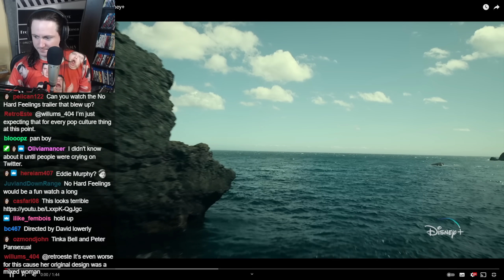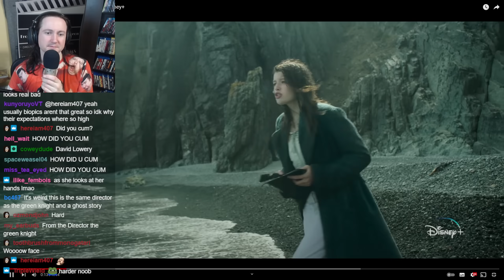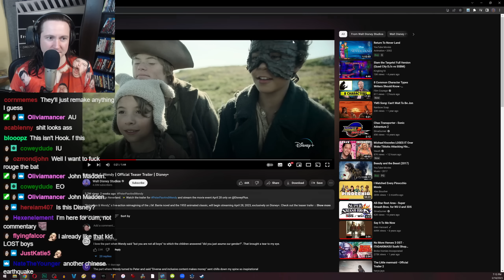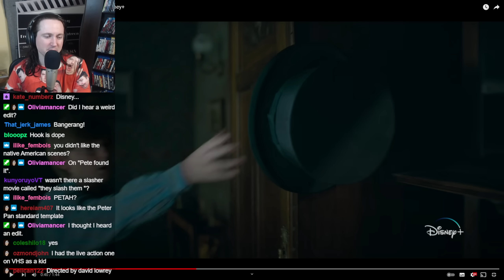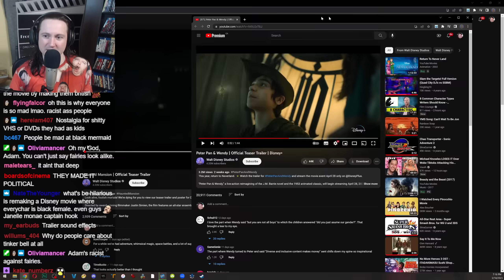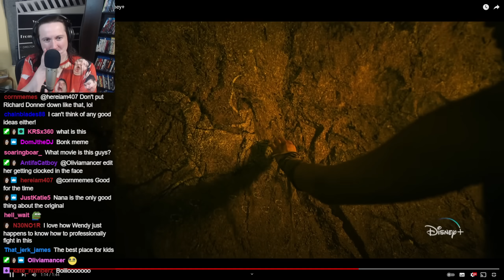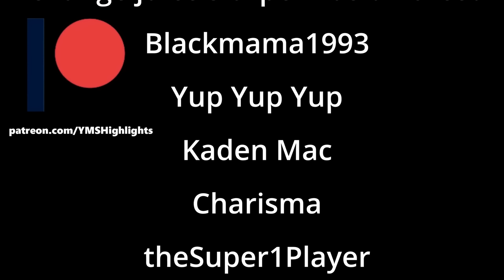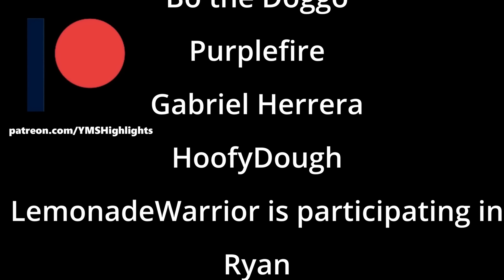YMS Reacts to Peter Pan & Wendy Trailer